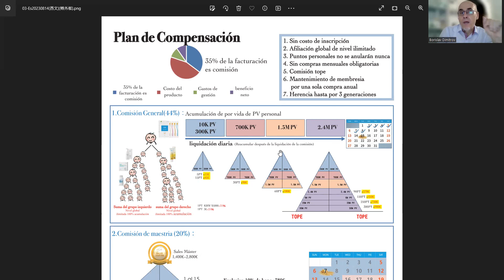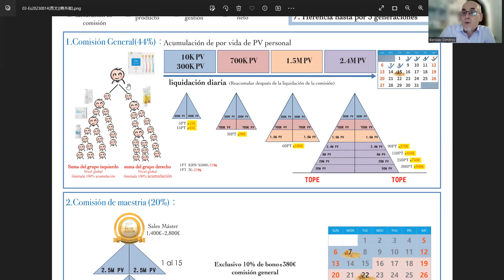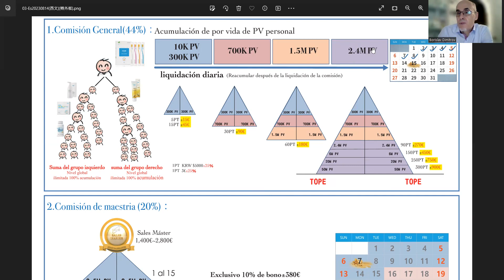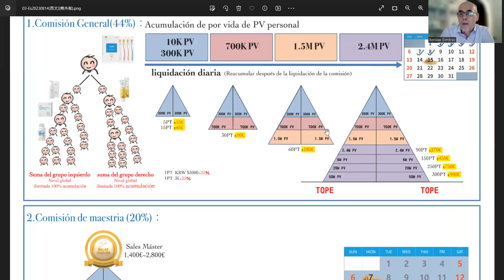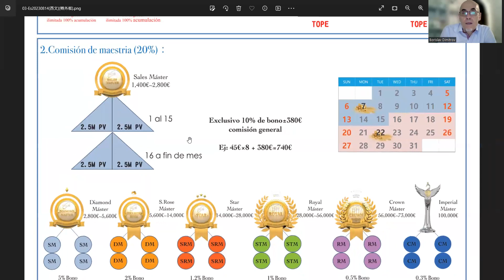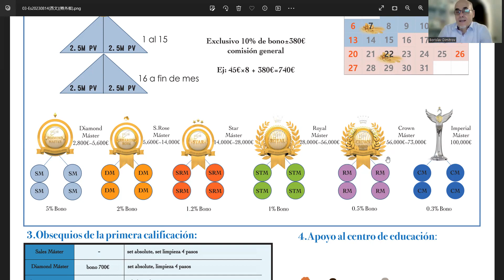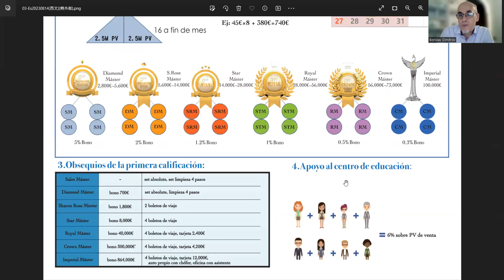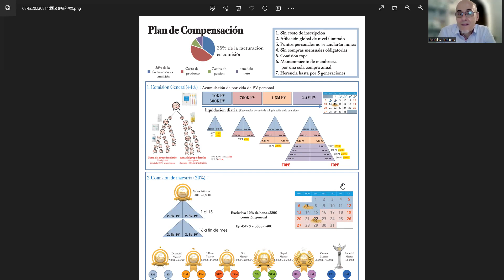Plan de Compensación Atomy